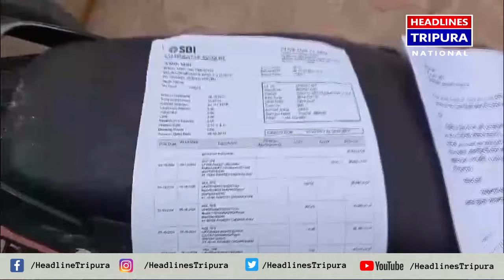দীর্ঘ বছর ধরে উদয়পুর জামজুরি রাজধ্বনগর এলাকা সুমন মিয়া উদয়পুর রমেশ চৌমুহনী স্থিত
দীর্ঘ বছর ধরে উদয়পুর জামজুরি রাজধ্বনগর এলাকা সুমন মিয়া উদয়পুর রমেশ চৌমুহনী স্থিত স্টেট ব্যাঙ্ক অফ ইন্ডিয়ার একজন গ্রাহক।